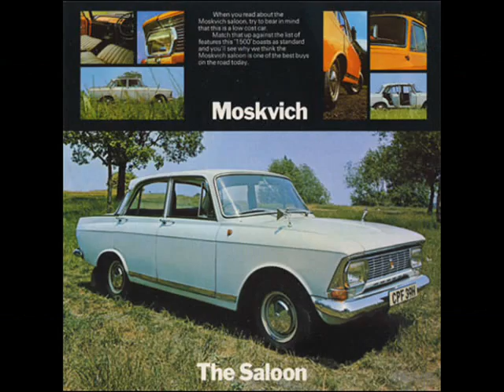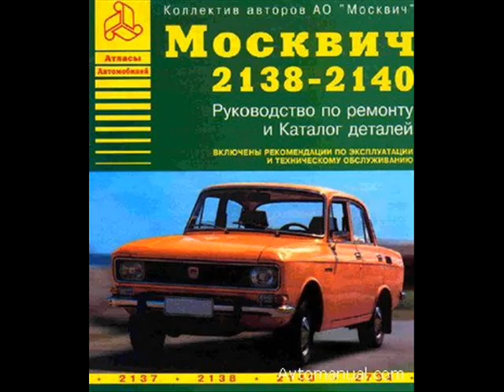Izh, Azlk, Moskvich (Иж, Азлк, Москвич)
Музыка Поль Мория
Music Pole Moria